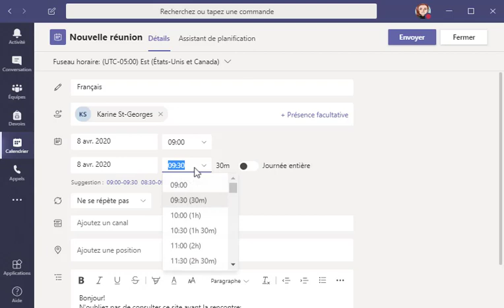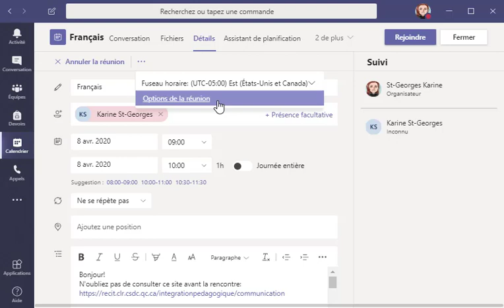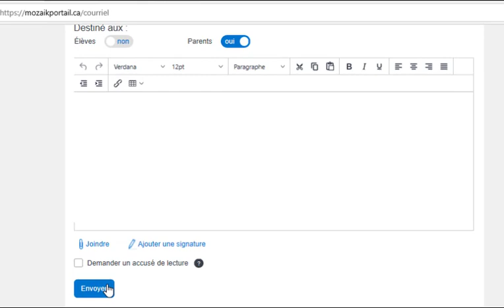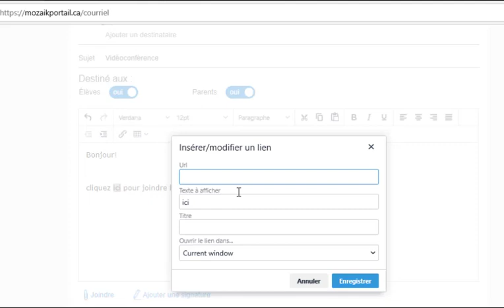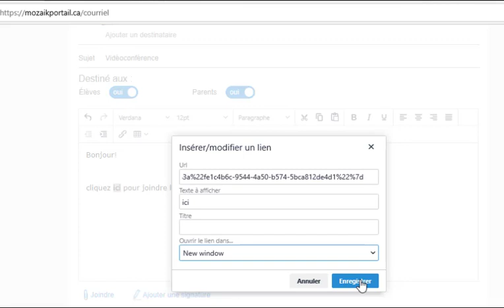Teams - Créer une vidéoconférence - Lien à envoyer dans Mozaïk